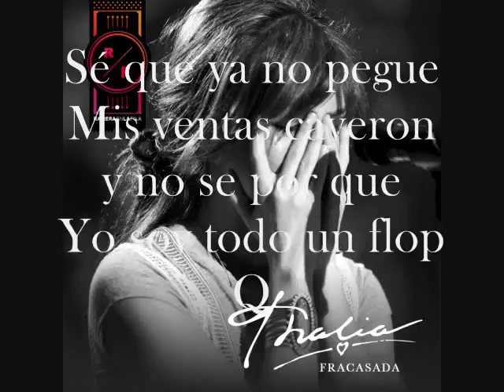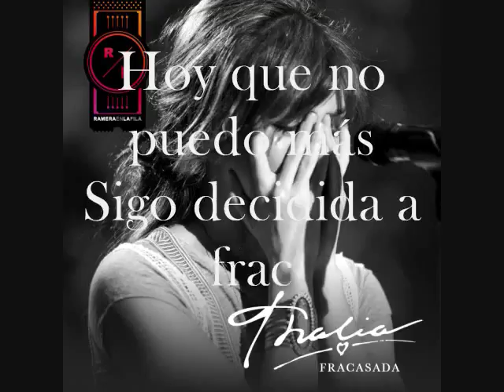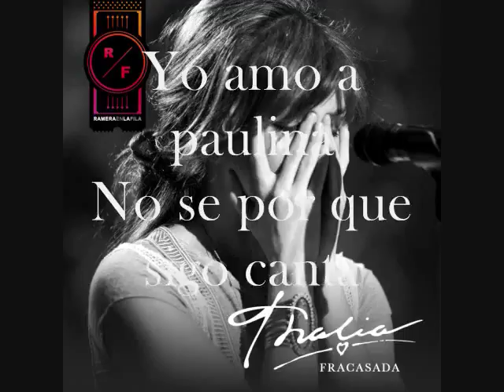Thalía Equivocada Nueva Versión 2010HQ